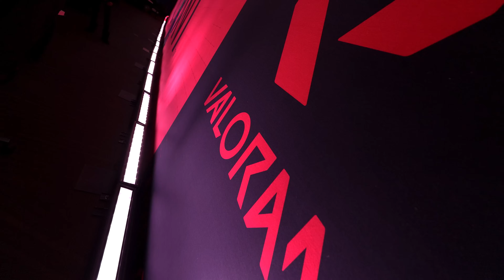HO PROVATO IL "NUOVO" VALORANT su CONSOLE in ANTEPRIMA👀